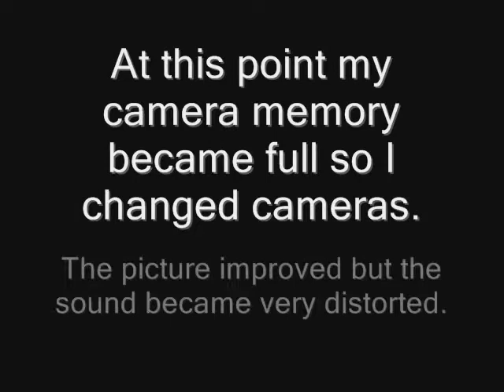Sunnyside 2010 JAM Part 5.wmv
Excerpts from the Sunnyside 2010 Friday night jam session (19th March) at the Innkeepers Lodge, Round Spinney, Northampton.

This is the night before the big show at "The Sunnyside" Northampton, the venue of Billy Fury's last public performance.